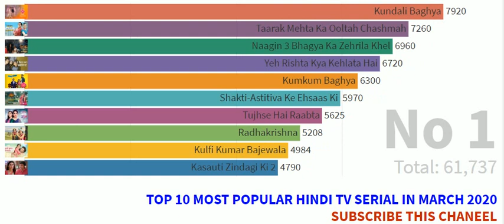Most Popular Hindi TV serial of India in March 2020//TOP 10 POPULAR HINDI TV SERIALS in 2020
Most Popular Hindi TV serial of India in March 2020//TOP 10 POPULAR HINDI TV SERIAL in 2020

this video is about graphical visualization of Most Popular Hindi TV serial of India in march 2020//TOP 10 POPULAR HINDI TV SERIAL in 2020

most popular hindi seriaL in 2020,
most watched hindi serial,
most popular indian tv shows,
most popular tv shows in india 2020,
top 10 hindi serials 2020,
trp of indian serials,
latest trp ratings of hindi serials,
highest trp reality show in india,
Top 10 TV Shows in india,
Top 10 Serials,
Top 10 Shows of this Month,
Top 10 TRP Shows,
Best TV shows,
Top 10 best Serials,
Top 10 best Indian TV Shows,
Popular tv shows,
top 10 popular tv shows,
Top 10 Shows in march 2020,
Top 10 Shows of india in march 2020,
Top 10 indian tv Shows  in march 2020,
Indian Idol 11,The Kapil Sharma Show,Bigg Boss 13,Yeh Rishta
Kya Kehlata Hai,Choti Sarrdaarni,Taarak Mehta Ka Ooltah Chashmah,Kumkum Bhagya,Yehh Jadu Hai Jinn Ka,Naagin 4,Kundali Bhagya

tags,

indian tv series list
hindi serials 2018
indian tv shows full episodes
drama hindi serial
watch hindi serials online free
new hindi serials 2018
hindi tv series on netflix
watch hindi tv shows online free full episodes
indian tv series on netflix
best romantic hindi serials ever
best indian tv shows 2018
apnicommunity hindi tv serials
hindi serial news
bollywood fun tv bigg boss 13
english serials
hindi serials 2018
etimes entertainment
https t v 70938374 from wap
indian tv shows channel
list of 2010 hindi serials
romantic hindi serials list
hindi serial list 2018
best indian web series 2018
top 10 hindi serials 2018
best indian tv shows of all time
most popular tv shows in india 2019
indian web series on netflix
best web series on netflix
best web series in world
best indian web series quora
breathe web series
18+ web series 2019 list
most popular tv shows in india 2018
most watched english tv series in india
most popular reality tv shows in india
most watched web series in india
zee tv top shows
best indian tv series on netflix
best indian tv shows 2019
indian fantasy tv series
old hindi comedy serials
longest running tv series in india
run tamil serial wiki
longest running tv show in world
most popular serial in world
most popular serial in india
new hindi serials 2019
hindi serials quora
trp of indian serials this week 2019
bigg boss trp
kapil sharma show trp
trp of indian serials this week 2018
kahan hum kahan tum trp
highest trp show in indian television history
top 10 tv shows in india 2019
best indian tv shows on amazon prime
indian tv series list 2019
indian tv shows quora
breathe web series
18+ web series 2019 list